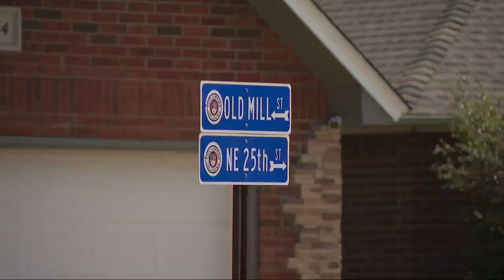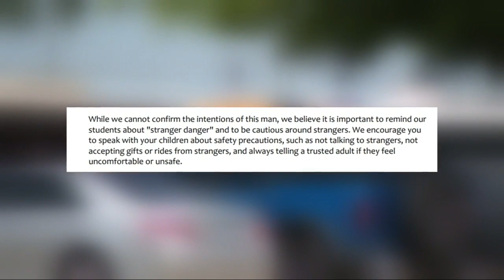'Stranger danger': Bus stop incident sparks safety concerns at Winding Creek Elementary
May 8, 2023: After an unusual incident at a bus stop, school leaders in Moore are reminding students to be careful around strangers.

The tips parents are sharing with their kids